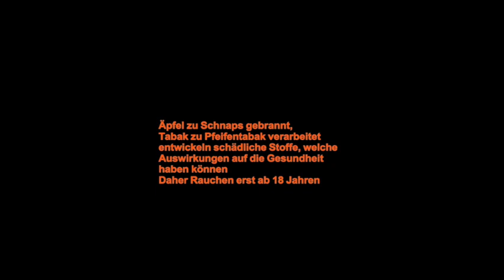Pfeifen 2022 - 4 neue in meiner Sammliung - GB; D; I -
Pfeifen aus England, Deutschland, Italien, Meister ihres Faches...
Chris Kelly, Henrik Kroll, Luigi Radice, L´anatra

00:00 Intro - Vorschau
00:33  die Hauptdarsteller
01:38  GB - Chris Kelly
04:30  D - Liverpool
06:35 I  -  der Altmeister
07:49  Vergleich der Füllvolumina
09:10 I - die Ente
10:58 kleine Fotostrecke